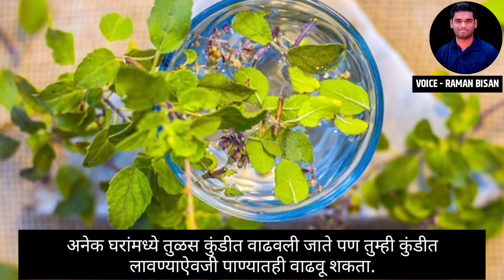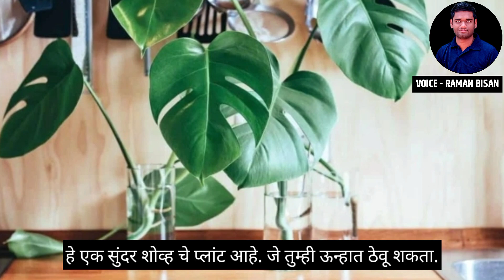घरात ठेवा पाण्यात वाढणाऱ्या या ७ औषधी वनस्पती, आरोग्य राहील उत्तम | 7 plants that will grow in water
Hi

Friends, In Today's Video I Have Told You About घरात ठेवा पाण्यात वाढणाऱ्या या ७ औषधी वनस्पती आरोग्य राहील उत्तम 7 plants that will grow in water keep these 7 herbs growing in water at home health will be better पाण्यामध्ये वाढू शकणार्‍या टॉप 7 कॉमन इनडोअर प्लांट्स मातीशिवाय घरगुती रोपे वाढवा top 7 common indoor plants that can grow In water grow houseplants without soil ही 7 घरातील रोपे तुम्ही पाण्यात वाढू शकता ही 7 उत्कृष्ट घरातील रोपे वाढण्यासाठी मातीची गरज नाही these 7 houseplants you can grow in water these 7 great houseplants don't need soil to grow This Topic In Marathi, I Hope You Will Like This Video Very Much. Thank You So Much...

Original Credit- Voice & Edited By Raman Bisan

Your Queries-
पाण्यात वाढणाऱ्या या ७ औषधी वनस्पती
7 plants that will grow in water
7 herbs growing in water at home
पाण्यामध्ये वाढू शकणार्‍या टॉप 7 कॉमन इनडोअर प्लांट्स
top 7 common indoor plants that can grow In water
grow houseplants without soil
ही 7 घरातील रोपे तुम्ही पाण्यात वाढू शकता
ही 7 उत्कृष्ट घरातील रोपे वाढण्यासाठी मातीची गरज नाही
these 7 houseplants you can grow in water
these 7 great houseplants don't need soil to grow

Raman Bisan
From- Ghatanji Maharashtra (India)